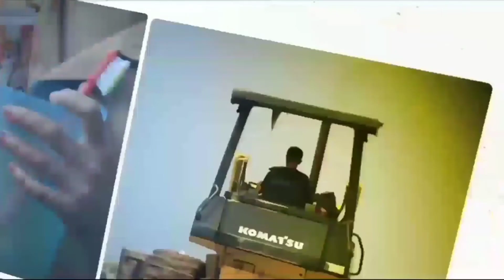GEMES ‼️ PENGUNJUNG INJAK RUMPUT SINTETIS DAN BUANG SAMPAH SEMBARANGAN DI ALUN-ALUN BANDUNG